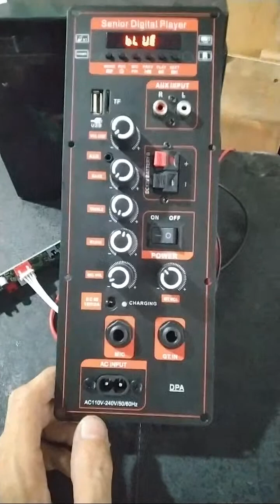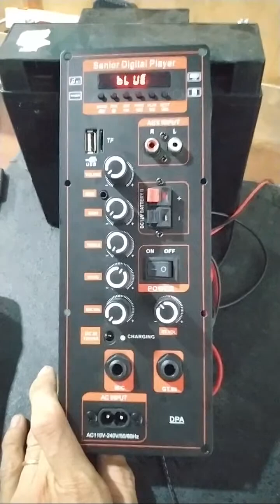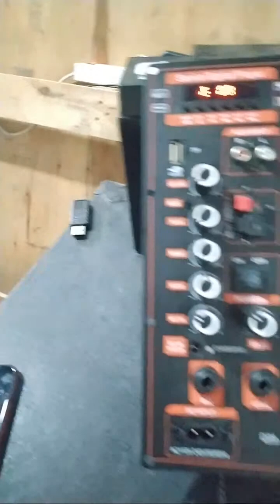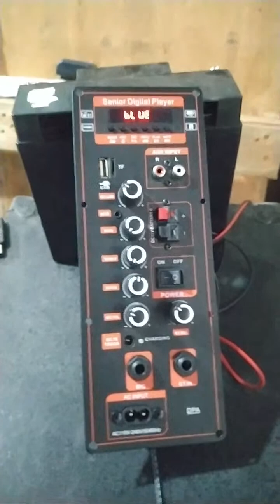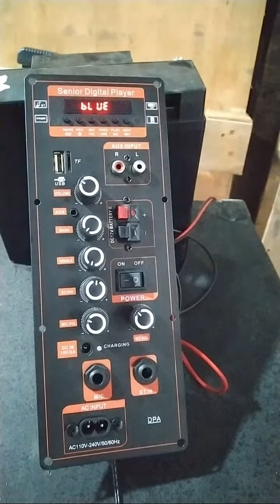Mạch loa kéo MD9840 150W + MIC UHF + ĐÈN LED 4 TẤC